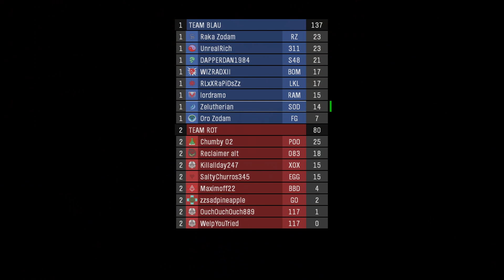Another new batch of Halo matches... 2/7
A few more Halo matches...

This one was particularly good for me... I didn't even know that a tank could camp and "sniper" enemies as good as this one did.